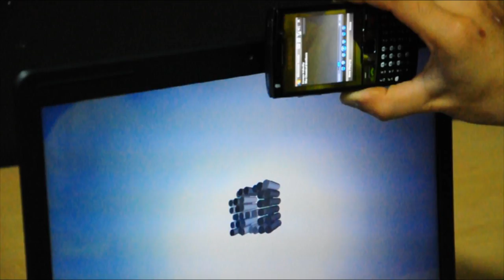Audio Interactive Technology by Dragonsoft Research (M) Sdn Bhd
Audio interactive technology allows for custom developed objects (either in 3d or 2d) to interact with sound. Sound channels can be specified, allowing for greater control and interaction with the developed or designed objects.

Dragonsoft is an R&D outfit that specializes in developing technology that bridges the gap in the way we communicate and interact with the technology
surrounding us. Our main focus is to further develop the field of immersion technology and optical interactive technology.